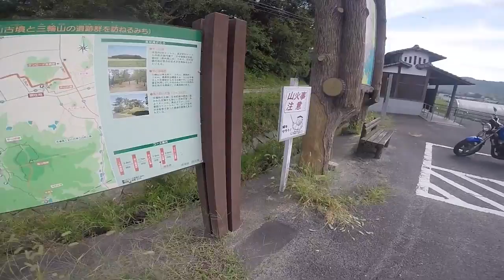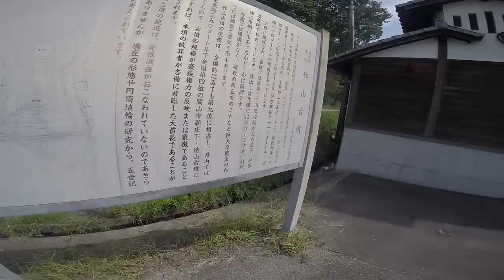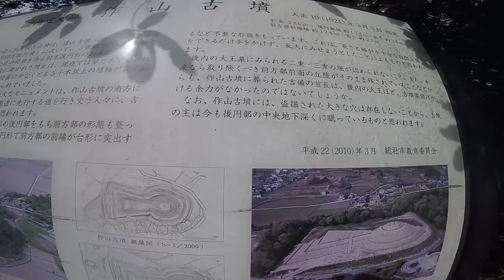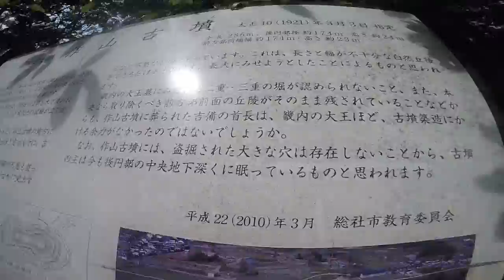古代吉備路ロマン【作山古墳】ウォーキング編行ったぞ!!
へっぽこツーリング第三弾で行きました【作山古墳】の最終地点までの動画です。今回も番外編なのでツーリング動画は一切ありませんが、古代ロマン溢れる吉備路探訪が出来ると思いますので、よかったら見てやって下さい。

楽曲使用
楽曲・画像使用
●サイト名⇒効果音ラボ
●製作者⇒ Killy

●サイト名⇒かわいいフリー素材　いらすとや